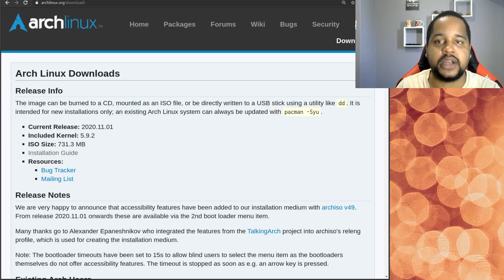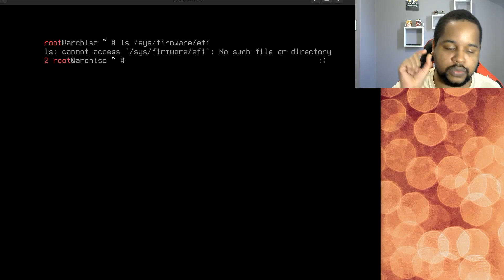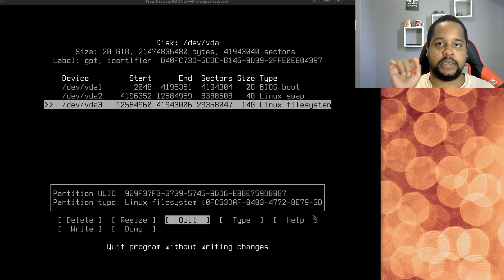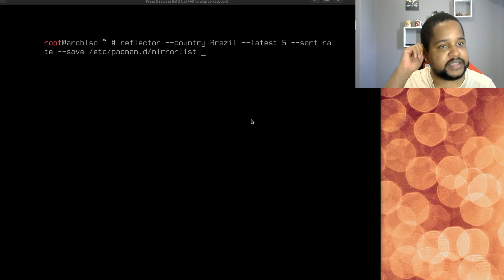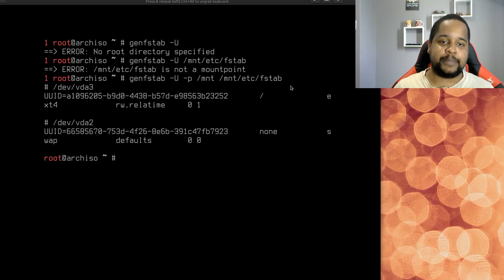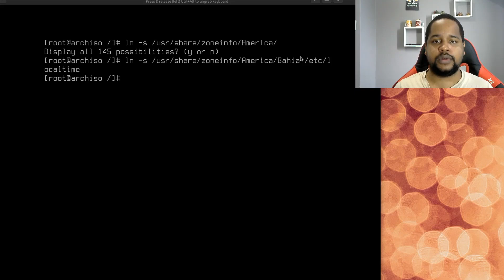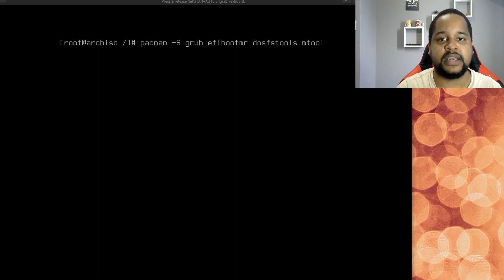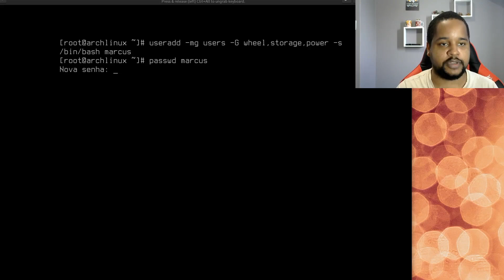Aprenda a Instalar o Arch Linux Para Devs (1/2)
💲 Ajude o Projeto negros.dev doando R$ 5,00 via pix:

Essa é a chave aleatória do pix:
9786400f-db24-4aee-b66e-1ba31a52b8eb

👨‍💻 Descrição:
Neste pequeno tutorial eu estarei te ensinar instalar o arch linux para developers.

Nesta segunda parte do nosso vídeo, vamos instalar o gnome, xorg e outros aplicativos para desenvolvedor como visual studio code, a linguagem ruby, a linguagem go e etc...

Então basicamente vocês irão aprender a instalar o arch linux com o gnome, mas você pode ficar a vontade para instalar outros desktop environments como xfce, i3wm, xfce e  etc...